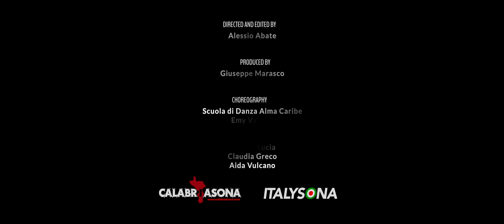ZABATTA STAILA & SOLFAMI' feat TAKABUM - MO' -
Mo' • Zabatta Staila & Solfamì • Takabum street band

Thanks to:  Alma Caribe ASD

Producer: È Group di Giuseppe Marasco
Producer: Calabria Sona
Producer: ItalySona
Music Publisher: È Group di Giuseppe Marasco